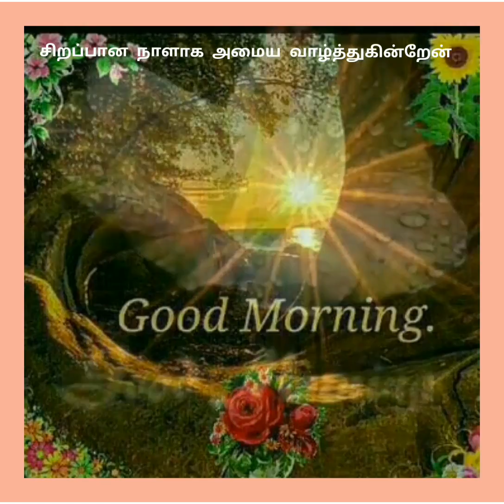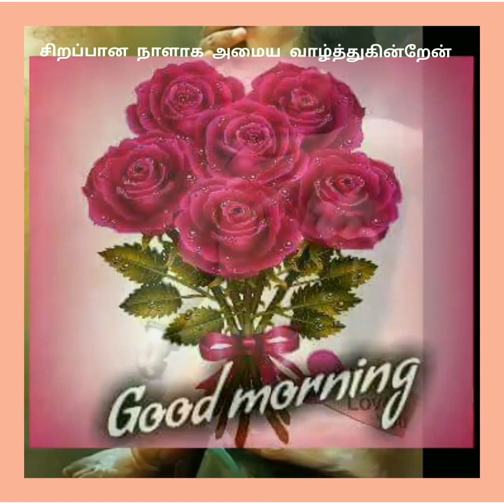ஆரஞ்ச் வண்ணம்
சிறப்பான நாளாக..அமைய வாழத்துகின்றேன்..